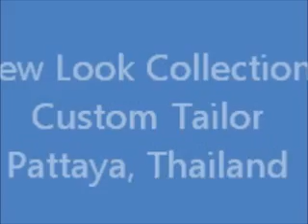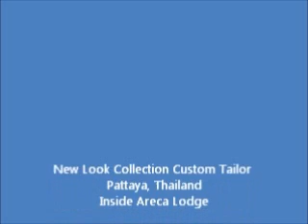How to Measure for a tailor made trouser\Pant Pattaya: Trouser measurement Tutorial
To order online you must know how to measure for trouser. The video here is a full trouser\pant measurement guide.
New Look Collection Custom Tailors Pattaya, Thailand